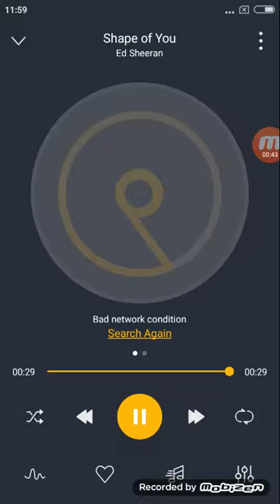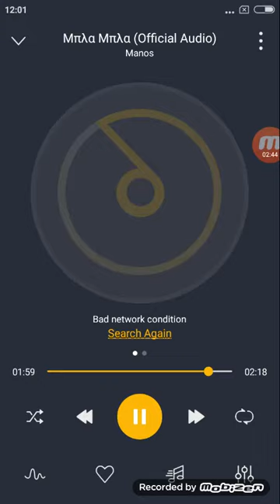17 Σεπτεμβρίου 2019